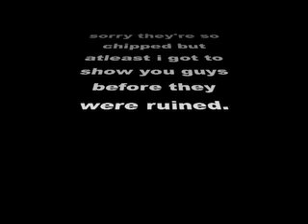Portal nails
my portal nails. All the personality cores(including wheatly), a turret, and GLaDOS. sorry they're all chipped :"C
btw: song is Turret Opera